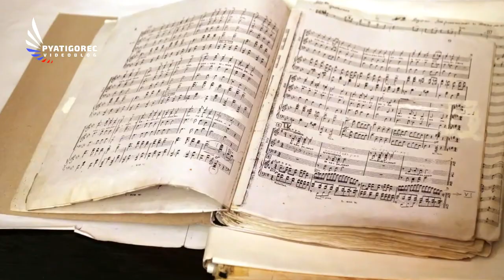«Лица театра», четвертый выпуск